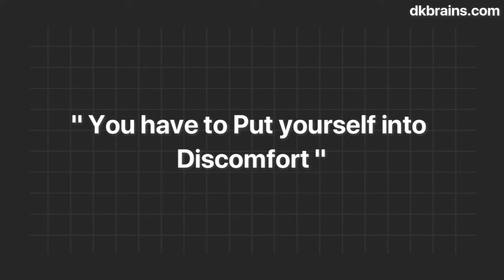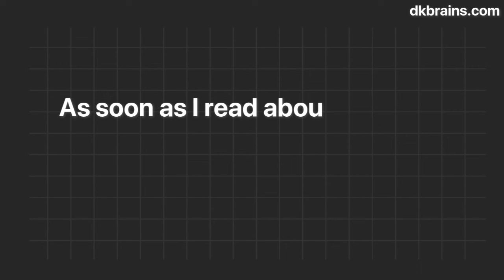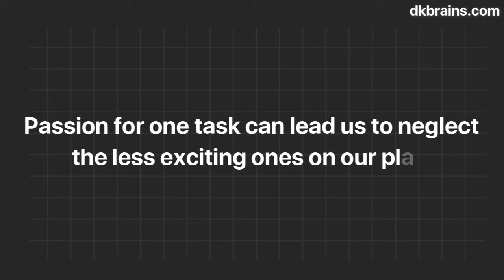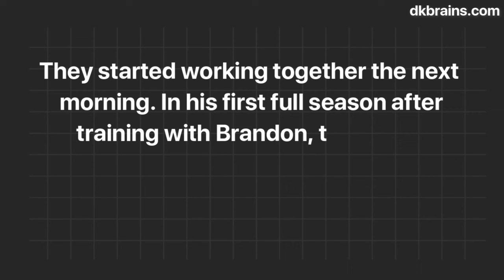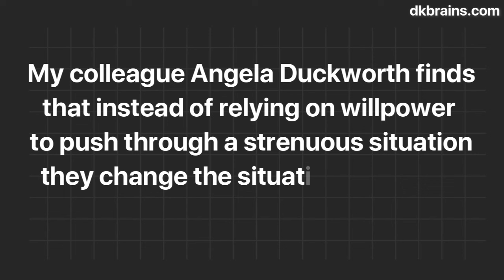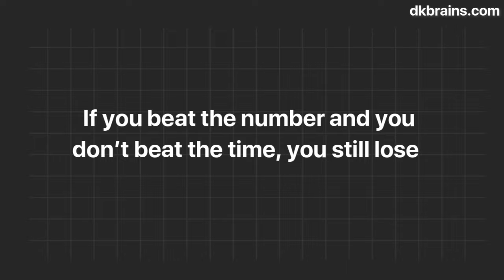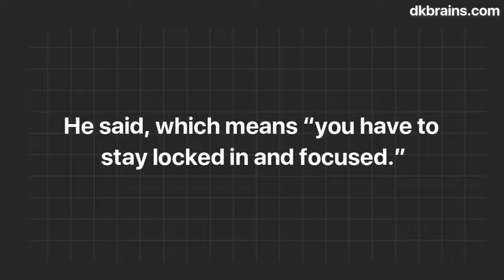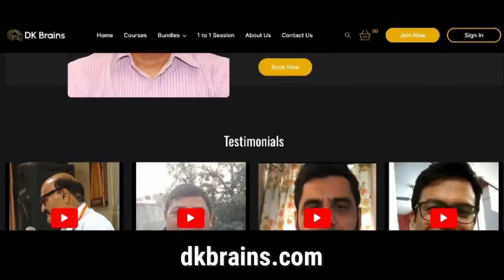16. HT Out of practice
16 HT Out of practice

🖱️ Online Course.